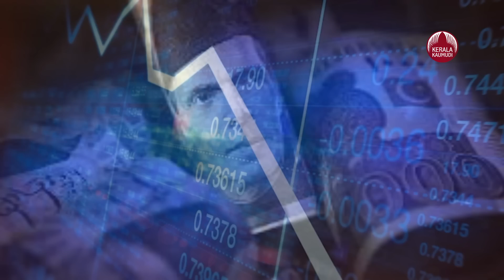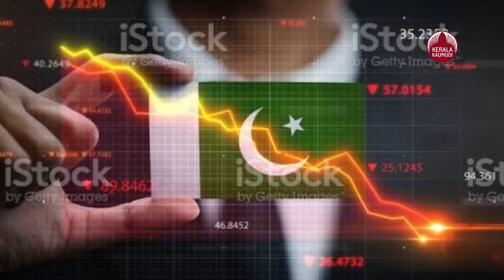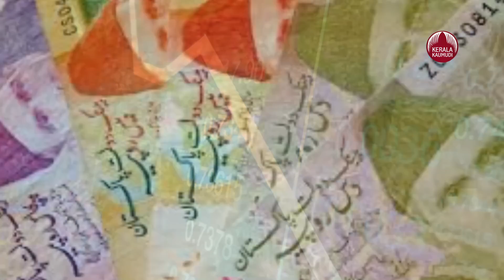ചൈനയുടെ കൊടുംചതി, പാകിസ്ഥാന്‍ കൊടുംപട്ടിണിയില്‍, കൈനീട്ടി തെരുവിലേക്ക് | China | Pakistan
ശ്രീലങ്കയ്ക്കു പിന്നാലെ പാകിസ്താനും കടക്കെണിയിലേക്ക്. രാജ്യത്തിന്റെ കടം ആറ് ലക്ഷം കോടി ഡോളര്‍(ഏകദേശം 48 ദശ ലക്ഷം കോടി രൂപയായി ഉയര്‍ന്നു.